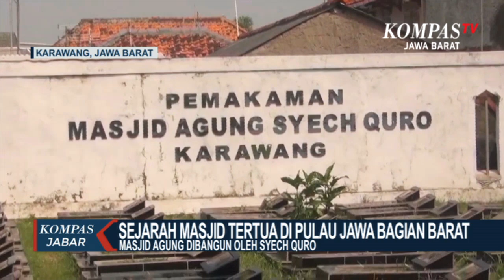Napak Tilas Masjid Agung Karawang Tertua di Pulau Jawa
KARAWANG, KOMPAS.TV - Masjid Agung Karawang yang berdiri di atas tanah seluas 4000 meter dibangun oleh Syehch Quro, merupakan ulama yang menyebarkan agama islam di pulau Jawa wilayah barat.

Syech Quro ulama yang berasal dari campa putra dari Syeh Yusup Sidik. Pada tahun 1418 Syech Quro menumpang kapal laksamana Ceng Hoo, yang kapalnya bersandar di pelabuhan Sunda Pura.

Di sekitar pelabuhan tersebut Syech Quro kemudian membangun masjid yang saat ini dinamakan Masjid Agung Karawang.

Saat itu masjid yang dibangun oleh Syech Quro pada tahun 1418 masehi, hanya berukuran panjang dan lebar 10 meter dan terbuat dari kayu dengan pondasi batu bebentuk kotak.

Seiring dengan perkembangan jaman, Masjid Agung Karawang ini mengalami beberapa kali pembangunan dan perubahan bentuk dari aslinya. Pertama kali masjid diperluas dan dibangun oleh bupati pertama Karawang Adipati Singaperbangsa Karawang, pada saat inilah masjid ini disebut masjid agung.

Perubahan kedua saat penjajahan Belanda oleh Raden Muhamad Soleh. Perubahan ketiga, oleh Raden Muhamad Tohir pada masa pergeseran orde baru ke orde lama, dan perubahan terakhir yang saat ini tengah dilakukan oleh Bupati Karawang Celica Nurachadiana.

Untuk lebih tahu berita terup date seputarJawa Barat, bisa klik link di bawah .